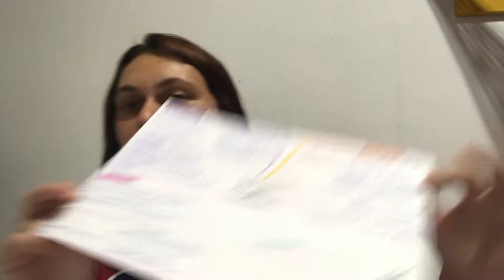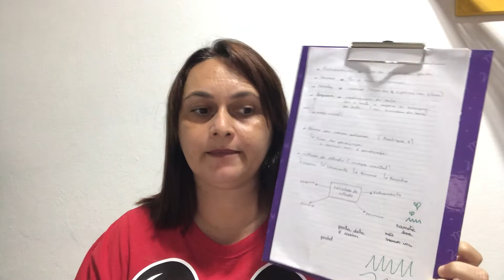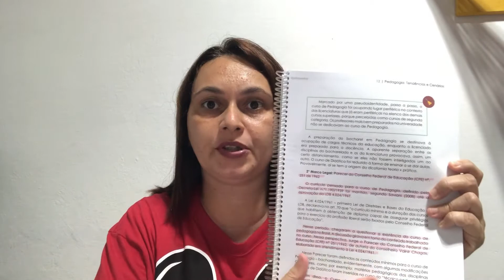MEU MÉTODO DE ESTUDOS 📝